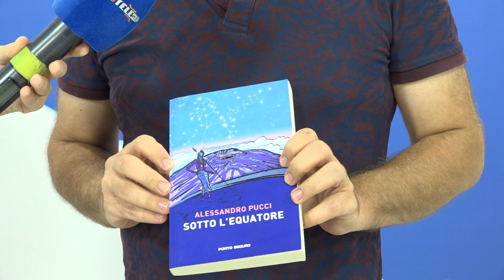INTERVISTA ALESSANDRO PUCCI